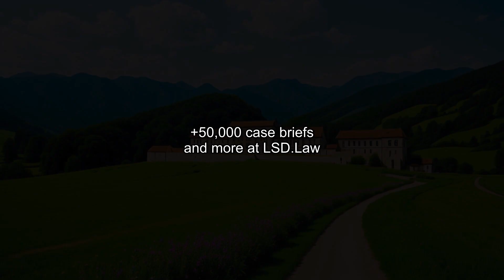Ford Motor Co. v. Gonzalez (1999) Overview | LSData Case Brief Video Summary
The case is about a car accident involving a 1989 Ford Escort, and the plaintiffs claimed that Ford Motor is responsible for manufacturing defect, marketing defect, negligence, and deceptive trade practices. The jury found Ford Motor liable for these claims, and the trial court entered judgment in favor of the plaintiffs. Ford Motor challenged the legal sufficiency of evidence that any defect in the Ford Escort or Ford Motor caused the accident. The most relevant facts are that the plaintiffs noticed a recurring issue with the outer edge of the right front tire, and witnesses reported that the right front wheel wobbled and leaned to the right before the accident.

Ford Motor Co. v. Gonzalez (1999)
Texas Courts of Appeals
9 S.W.3d 195